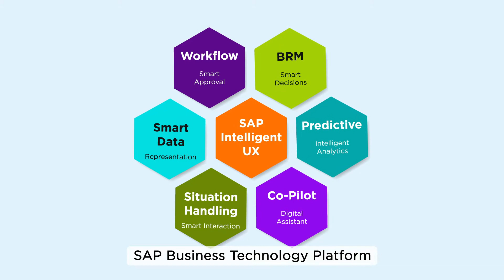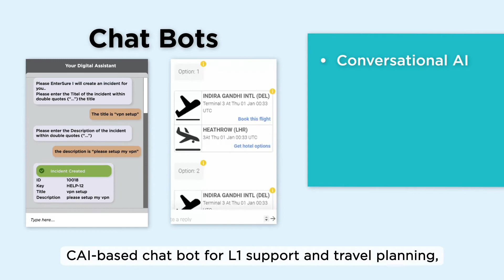SAP Intelligent UI/UX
Are you ready to adopt Intelligent UX strategically? Learn how HCL can define your journey towards Intelligent UX by leveraging the smart capabilities of SAP BTP.  It’s time to harness the power of machine intelligence through CAI, smart analytics, predictive capabilities, process automation, and situation handling. – learn more.